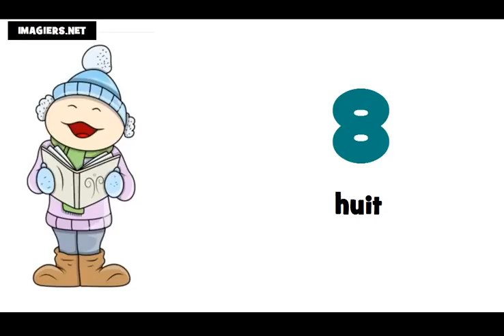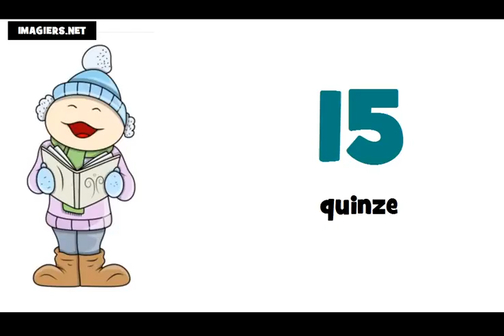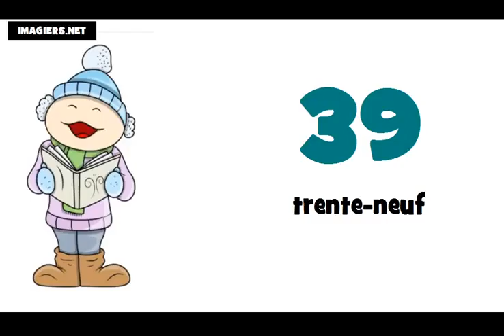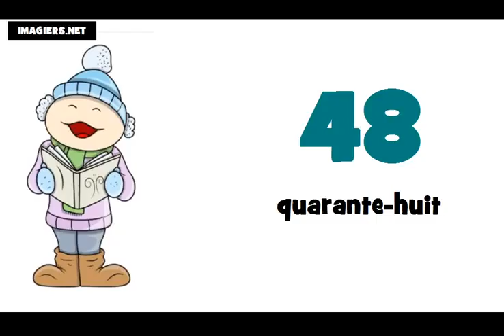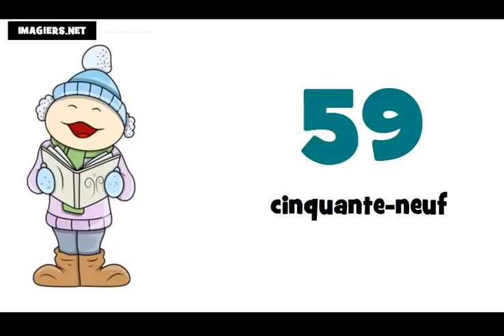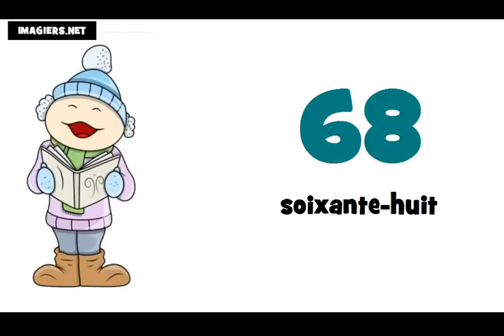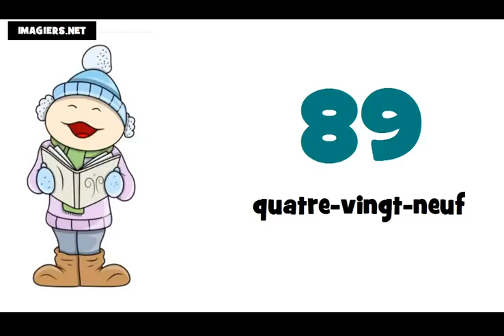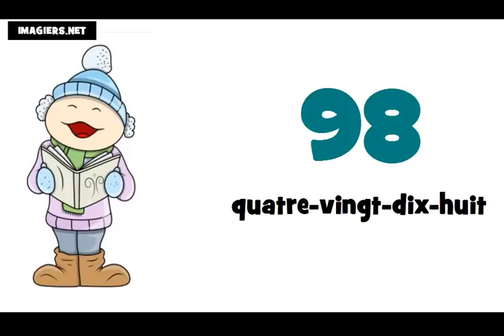I numeri francesi = Da 0 a 100